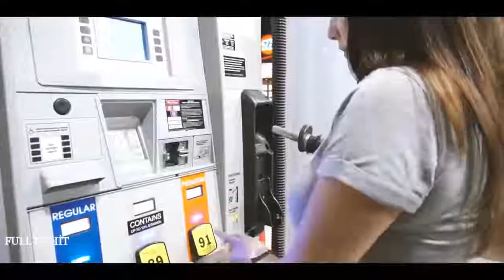ÇUÇU ÇUÇU YUNG FELİX REMİX DÜNYAM YENİ!2019